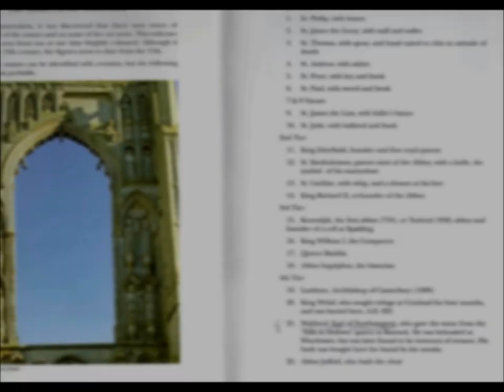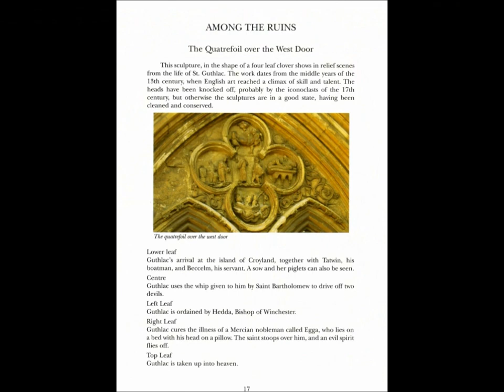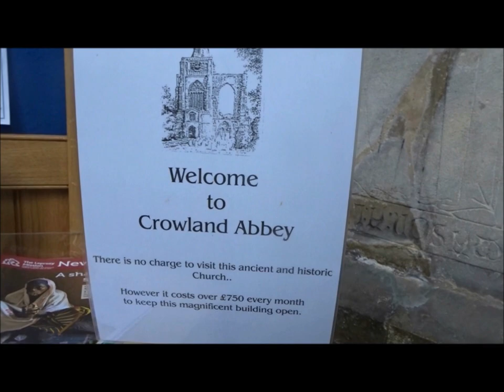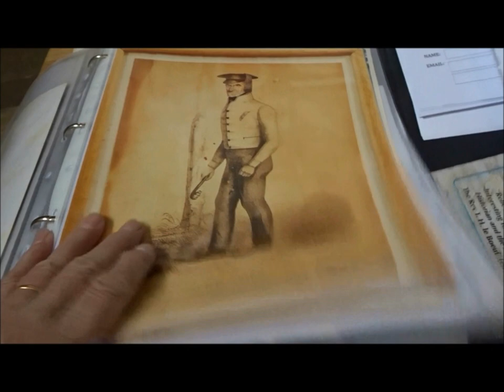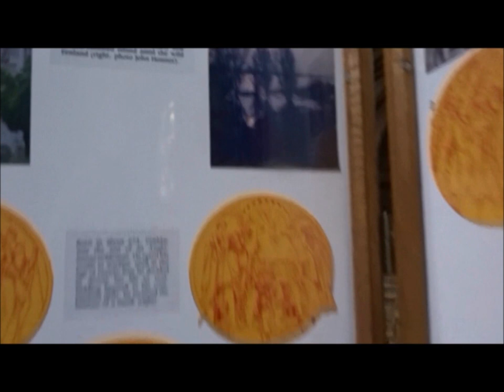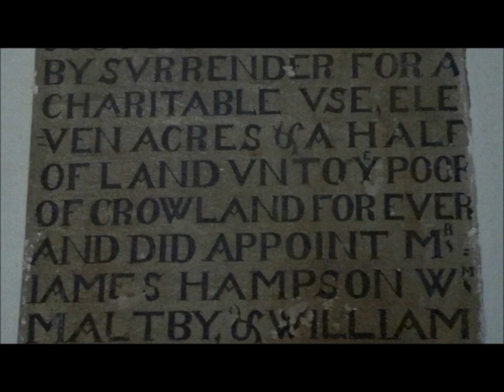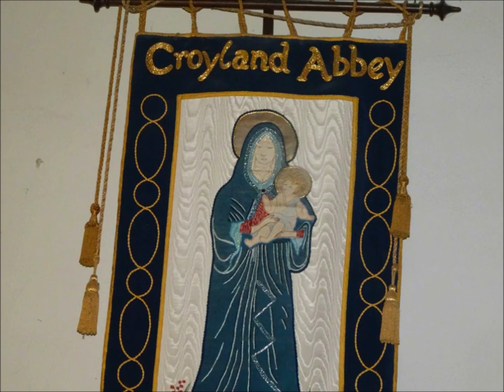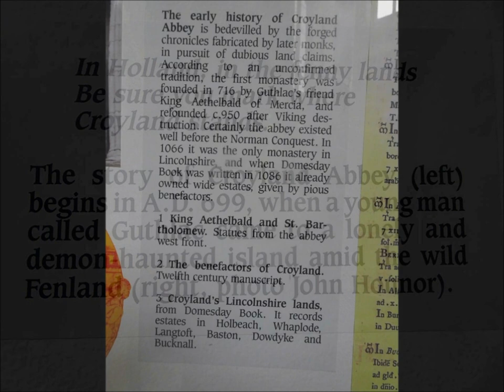The May 2019 Family Tree Trip, EDITED Part Xxx 'Crowland Abbey and Sheila's x25 Great grandfather W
A trimmed version of the visit to Crowland Abbey on the 3rd day of my family tree trip to Cambridgeshire, Huntingdonshire, Northamptonshire and Lincolnshire. This was once a much, much larger abbey but like so many others was ruined by King Henry VIII's Dissolution of the Monasteries dismantled big time--but here the family tree is present in the form of the powerful de Clare family and also Waltheof, Earl of Huntingdon and Northampton who was beheaded by William the Conqueror, even though Waltheof was married to the Conqueror's niece Judith de Lens. Beheaded for plotting against the Conqueror, beheaded for treason---his own wife had betrayed him to the conqueror but he was honoured as well with his burial here at Crowland Abbey and also has a statue on the outside wall along with several other prominent statues including William The Conqueror Waltheof the father of Matilda of Huntingdon--once a strong and powerful Saxon/Viking coming from an equally powerful family as well documented in history and now placed within my family tree Yes this was a great visit here despite the persistent rain---I kept my waterproofs on all day here but the Abbey was beautiful inside and outside--such magnificent architecture and with good displays and illustrations within providing nuch information as well as the wardens who took me around and explained much to me about its history going back many centuries her when it was seen as an small Island amidst a swampy bog--the Fens--with connections to saints and Hereward The Wake, the de Clares…..nore to follow of this visit. some trimming due to private reflections.